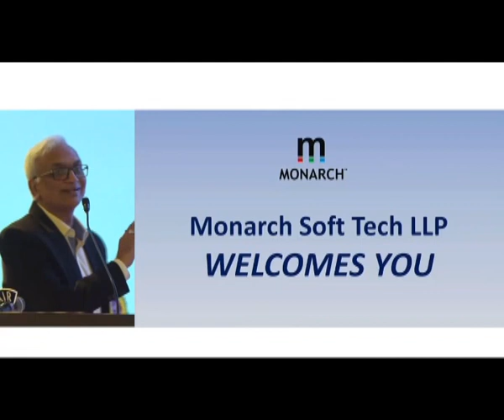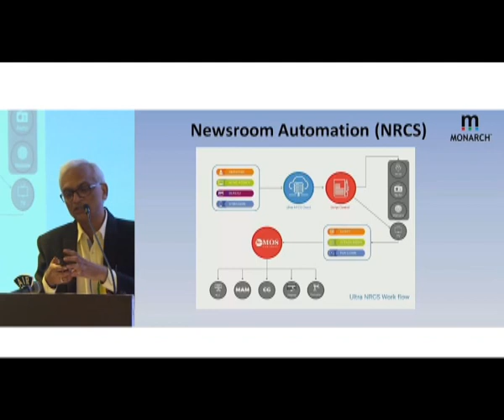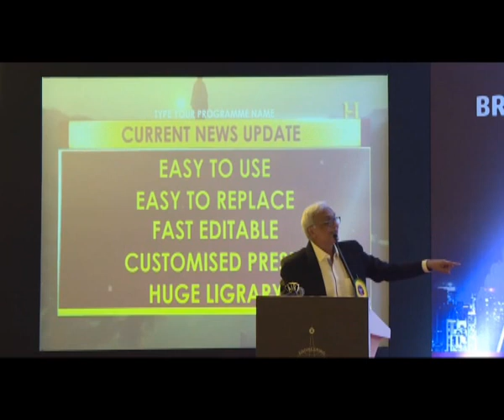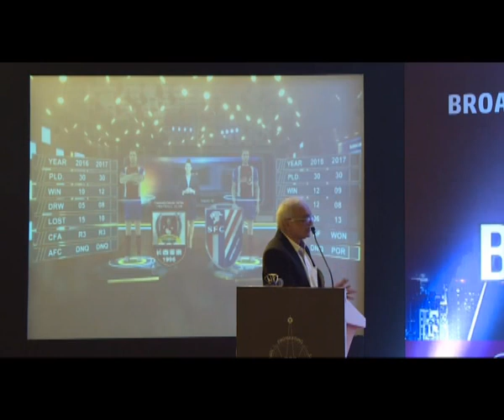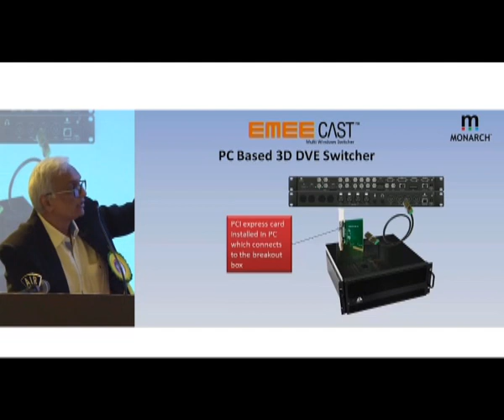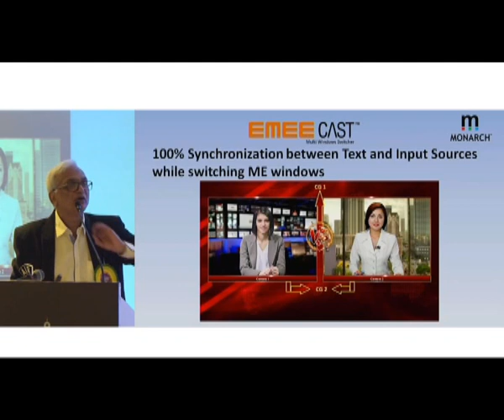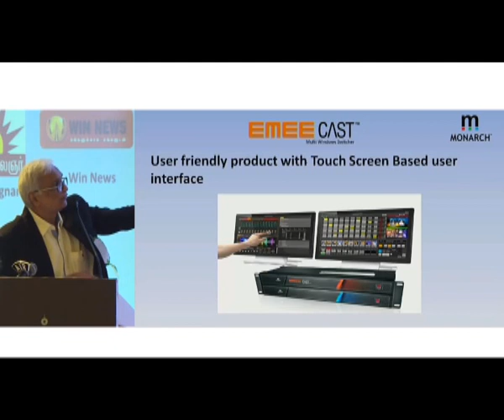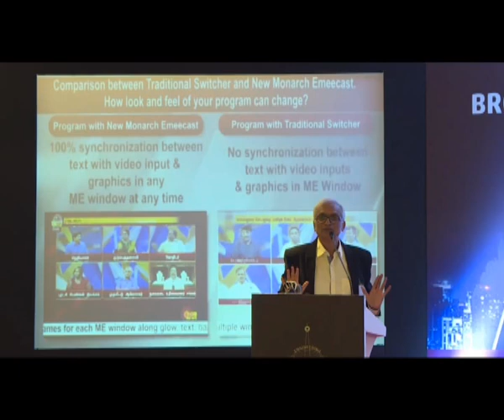Paradigm Shift In Broadcasting Lecture on Next Generation Tecnology for Channel Branding Shri Viren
Paradigm Shift In Broadcasting Lecture on Next Generation Tecnology for Channel Branding- Shri Viren Satra